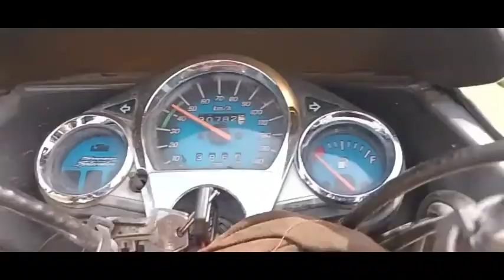Bada Banki (Chhota Banki) Dam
Bada Banki Dam
Chhota Banki Dam
Jamshedpur Dam
Dam
Jamshedpur Lake
Lake

Jamshedpur Dam
Jamshedpur Lake

Munda Shiva Vlogs